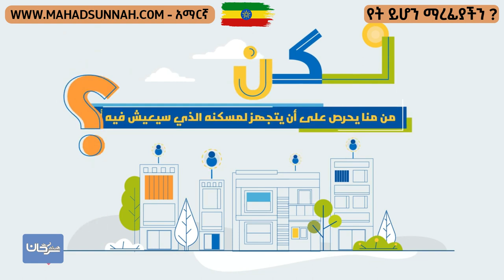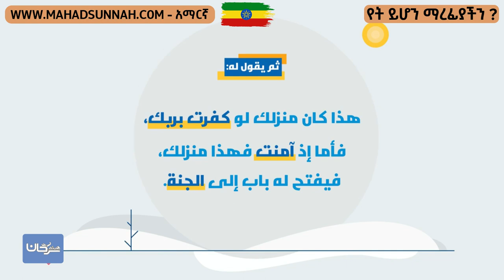የት ይሆን ማረፊያችን أين سنسكن